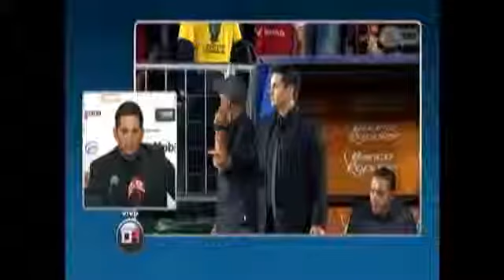Declaraciones de Ronald González [Alajuelense-Saprissa] Final IDA